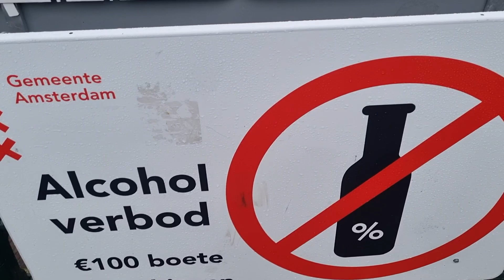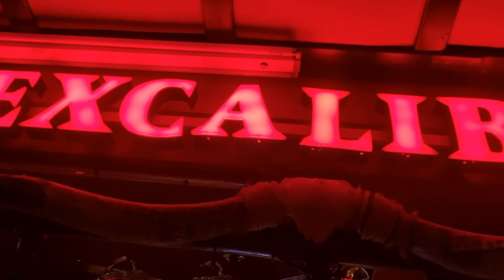DAY AMSTERDAM NIGHT THE HU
A day in Amsterdam with a night watching THE HU